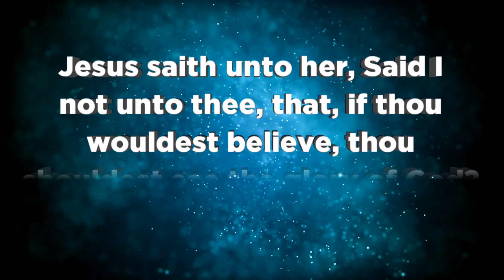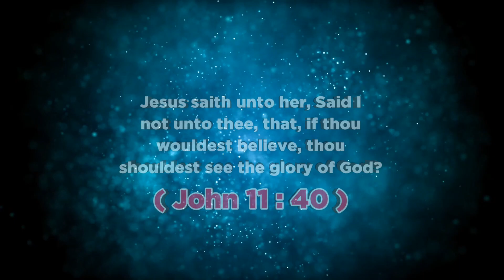இன்றைய வசனம் (01.02.24 ) - TodayBibleVerse indraiyavasanam todaybibleverseintamil @ON தமிழ்